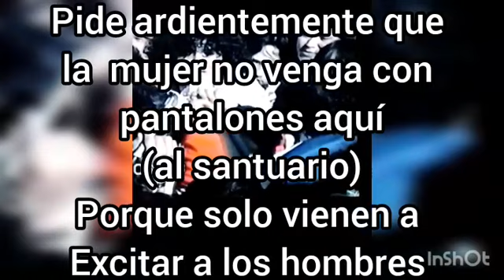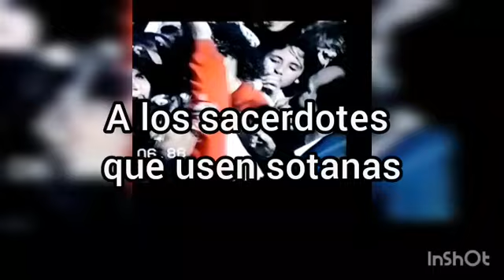VIVIR LA CASTIDAD EN TIEMPOS DE SODOMA Y GOMORRA- LA CASTIDAD EN EL NOVIAZGO